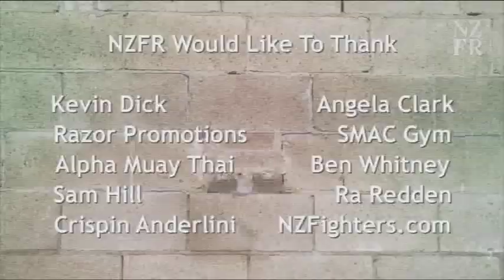New Zealand Fight Report: Honour II - August 11, June 2012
Copyright Pound For Pound Pictures 2012

Jason previews the card for Razor Promotions Honour II, this Saturday night at Redden Fight Club. The team also interviews Ra Redden and Sam Hill regarding their 63.5kg WMC Title Clash, which headlines the fight night.

Produced by Jason Gascoigne, Bailey Palmer, SJ McCann & Rhydian Thomas

Studio Director: Brent Whitwell

Edited by Bailey Palmer

Graphics by David Duxfield

Thanks to Kevin Dick, Angela Clark, Ra Redden, Sam Hill, Victoria Nansen, SMAC, Alpha Muay Thai, Mark Hampton, Tim Simpson, Tim Hill, Ben Whitney and Avalon Studios.